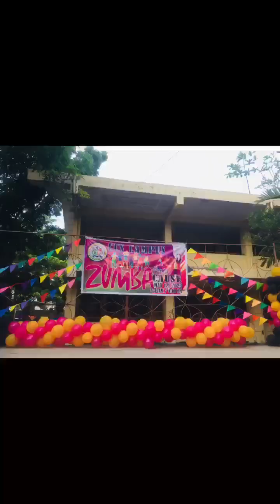ang mga inahan nga mga laagan w/teamluverkads 😂🥰 pleaselikesharesubscribe LUVERKADS CDO PAGE fb